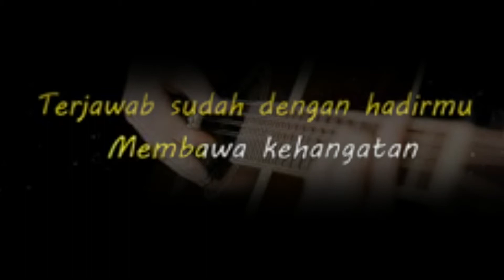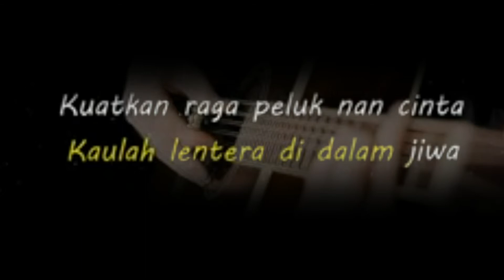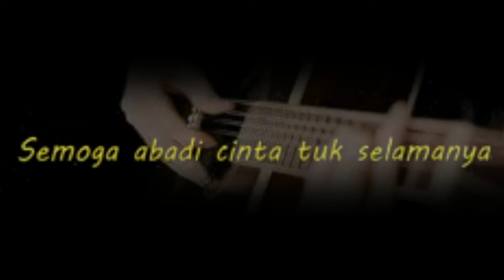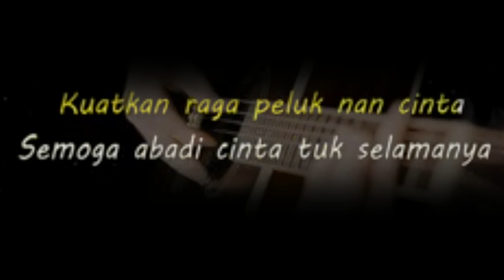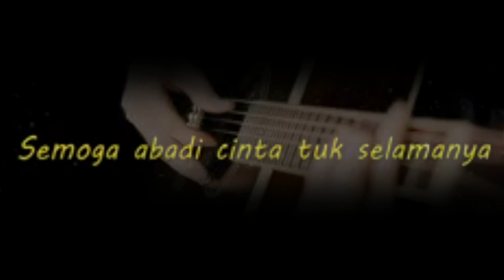candaku/rendy andika Ft miita mpot// karaoke akustik